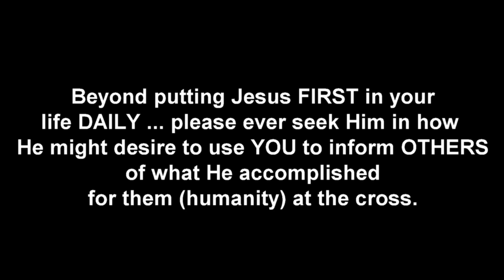I WAS A TROUBLED MILITARY VET LOOKING FOR HAPPINESS - By: Norm Rasmussen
WHAT GOD WANTS EVERYONE TO KNOW ABOUT HEAVEN: Jesus destroyed the barrier of sin between God and mankind at the cross

1 John 1:8-9 says: If we say that we have no sin, we deceive ourselves, and the truth is not in us. If we confess our sins, He is faithful and just to forgive us our sins and to cleanse us from all unrighteousness. Thus if we make Jesus our personal Lord and Savior - every time we sin - we have every right to ask Jesus Christ to forgive us of our sin(s) - cleanse us as though we never sinned - so that when our heart stops beating, we can be assured that we won't have to suffer eternal damnation for our sins.

Don’t allow the devil to steal your eternal destiny that God has intended for you!

Be encouraged to click on the Real Life Stories Testimony Books website, to see all the RLSB’s offered, and specials that are given from time to time